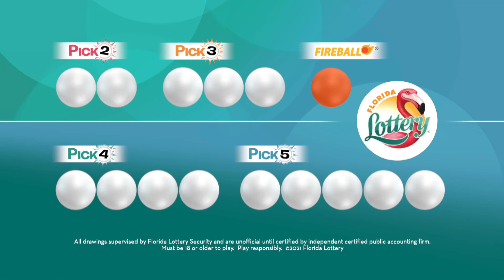Pick Evening 20230503